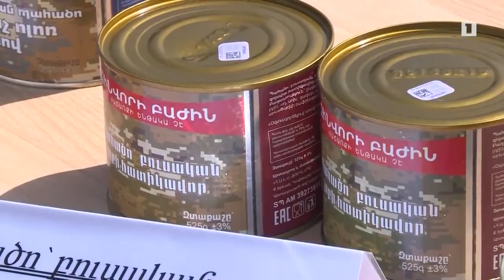Армянская Армия.Тыловое обеспечение/Armenian Army. Service support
Армянская Армия.Тыловое обеспечение
Armenian Army. Service support